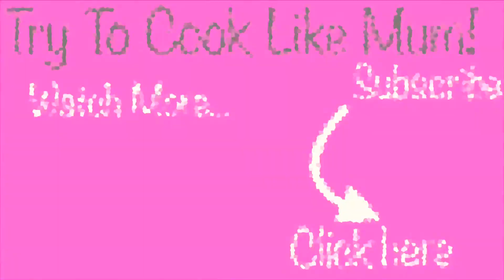Refreshing MIXED BEAN SALSA SALAD - So ADDICTIVE!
Some simple ingredients put together for a refreshing, healthy salsa or salad!
Choose your type of beans; Black beans, Cannellini beans, Pinto Beans, Kidney Beans and so many more.
Add some spice by adding small diced chopped spicy chilli.
Or add a twist on this recipe for a fresh summer salad with fresh mint leaves.

This can be made in so many ways to your taste and mood - so keep testing what works for you!